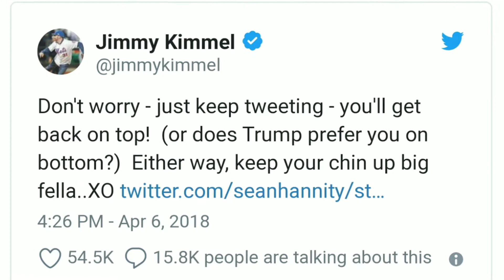Jimmy Kimmel Sean Hannity fiasco, my thoughts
Twitter.com/sweetchuck187
Facebook.com/charles.sweetchuck.1